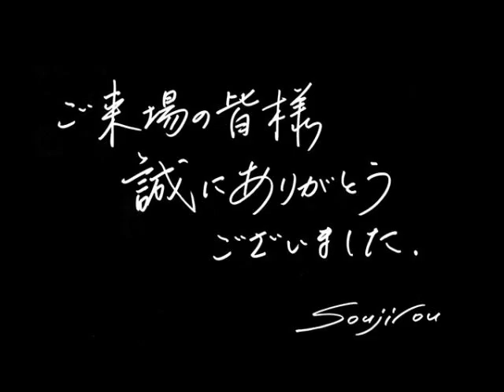藤谷壮仁郎展／平和紙業・ペーパーボイス大阪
藤谷壮仁郎展「美しき自然・ジークレー版画」
■ 2012／5月25日〜31日 開催　■ 会場：平和紙業ペーパーボイス大阪